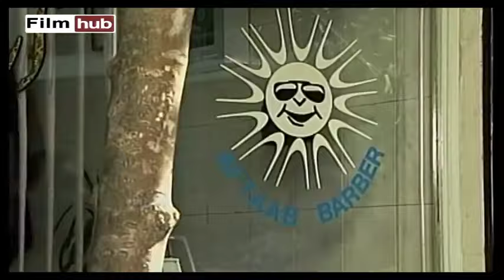سریال طنز پاورچین - قسمت 11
خلاصه داستان:
فرهاد برره (مهران مدیری) یک برره‌ای است که سال‌ها پیش برای تحصیل از برره به تهران آمده و با مهتاب مهتابی (سحر زکریا) ازدواج کرده و داماد سرخانه است. او که ذاتاً فردی چاپلوس است با همین روش در یک شرکت مهندسی ساختمان مشغول کار معماری شده و به تدریج، جای مدیر بخش پیشین را اشغال می‌کند. طُغرُل (محمدرضا هدایتی) سرایدار خانه آقای مهتابی (ابراهیم آبادی) و خانم مهتابی (هایده حائری) مهتاب است که به شدت از برره‌ای‌ها بیزار است. در پی قبول شدن شادی برره (سحر ولدبیگی)، خواهر فرهاد، در دانشگاه در رشتهٔ «کتاب‌گذاری»، پدرش او را نیز به تهران می‌فرستد تا در کنار فرهاد و مهتاب زندگی کند.

داوود برره (سید جواد رضویان) که یک پایین برره‌ای است به زور، مهمان خانهٔ فرهاد (پسرعمویش) می‌شود و با مظلوم‌نمایی خواهان کار در شرکت فرهاد می‌شود و سرانجام به‌عنوان آبدارچی در آنجا مشغول به‌کار می‌گردد. داوود در آغاز ورود به تهران، عاشق دختری به نام یاسمن گل بانو (شقایق دهقان) می‌شود که فکر می‌کند فرزند خانواده‌ای ثروتمند است. اما بعدها می‌فهمد که او فرزند خوانده آنها است. او از فرهاد و مهتاب می‌خواهد که برای او و یاسمن، عروسی برگزار کنند. به این ترتیب داوود و یاسمن نیز وارد خانهٔ فرهاد می‌شوند و برای زندگی، در یکی از اتاق‌ها سکونت می‌یابند. پس از اینکه سپهر مهتابی (سیامک انصاری) نیز به این جمع اضافه می‌شود روند سریال متفاوت شده و هر بار اتفاقات تازه‌ای روی می‌دهد.

کارگردان: مهران مدیری
تهیه‌کننده: حمید آقاگلیان و مجید آقاگلیان
نویسنده: پیمان قاسم خانی و مهراب قاسم خانی
بازیگران:
 مهران مدیری
سحر زکریا
سید جواد رضویان
سیامک انصاری
محمدرضا هدایتی
شقایق دهقان
سحر ولدبیگی
علی کاظمی
سعید پیردوست
ساعد هدایتی
وحید مهین‌دوست
ابراهیم آبادی
هایده حائری
کامران فیوضات
مختار سائقی

برای تماشای قسمت های بعدی سریال پاورچین  بر روی لینک زیر کلیک نمایید